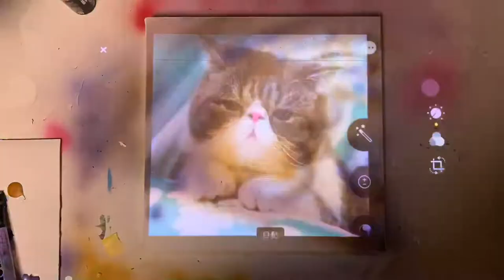エキゾチックショートヘア Syringe painting Exotic short hair #003 cat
エキゾチックショートヘアという猫を描きました。
エキゾチックショートヘアが交配によって生み出されてから50年ほど経つそうです。

人間と寄り添う事で進化し、子孫を残していっているのだとおもいます。
そこに強いエネルギーを感じて制作しました。

コメントなど気軽によろしくお願いします。

道具
アクリル絵の具、モデリングペースト[ハイソリッド、ライト]
ストリングジェルメディウム、
筆
香水詰め替え用注射器
【他の作品もぜひ見てください。感想などもらえるとすごく嬉しいです。】